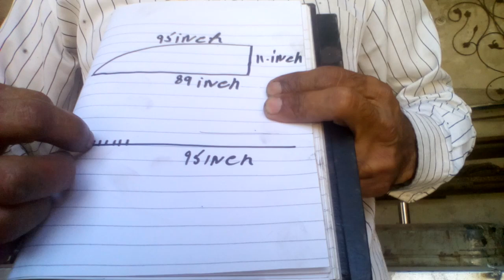Build a Fiberglass shed | Best Shed Roofing Syestem Ever | part 1